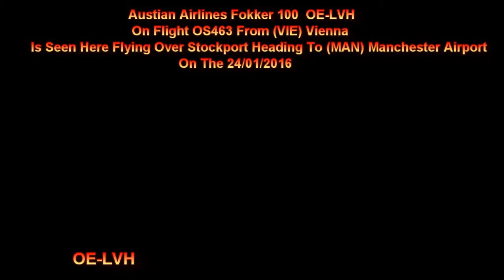Austrian Airlines Fokker 100 OE-LVH On OS463 Heading To Manchester Airport On The 24/01/2016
Austrian Airlines Fokker 100 OE-LVH On Flight OS463 From (VIE) Vienna Seen Flying Over Stockport Heading To (MAN) Manchester Airport UK On The 24/01/2016